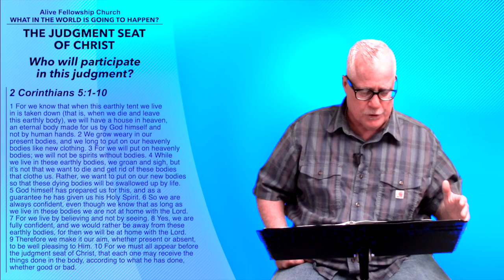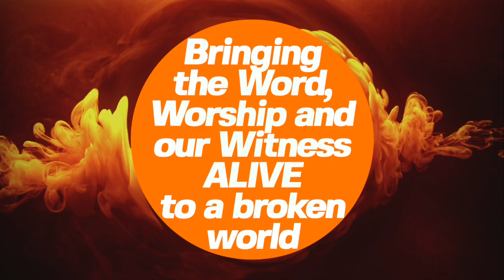AFC – What in the World Is Going to Happen? THE JUDGMENT SEAT OF CHRIST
Welcome to Alive Fellowship Church online!

Today, the End Times study continues as Pastor Wendell Powers looks at Christ's Judgment Seat. What is it? When is it? For whom is it?

Please join us for this exciting study of the Word and its teaching on what in the world is going to happen!

If you and yours are ready to join us live, please do! English-language worship services will be at 9 a.m. and 10:30​ a.m. at 5505 Will Ruth in Northeast El Paso. Our Spanish-language service is also at 10:30 a.m.

Don't forget the pastor's notes will be published Monday's following Sunday's message at AliveFC.org. Please feel free to download them, save to your devices and spread The Word!

May God bless you richly this upcoming week!